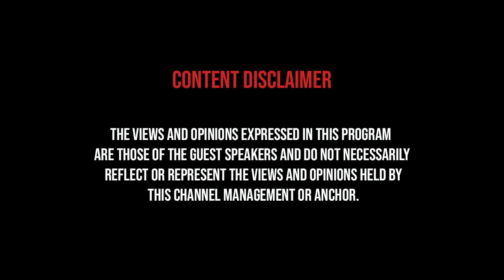ஸ்டாலின் ஆட்சி உப்புமாவா ? சர்க்கரை பொங்கலா ? | Jambavan Latest Interview | Experts Paarvai